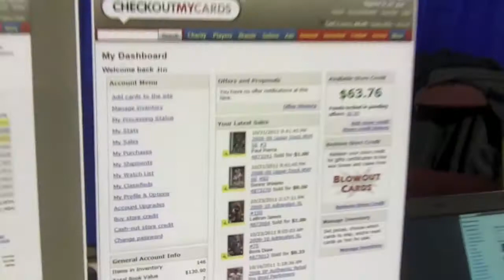Checkoutmycards.com at the Toronto Expo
Booth neighbor Steve Hollander from Checkoutmycards.com discusses his company's services and gives us his first impressions of the 2011 Toronto Fall Expo